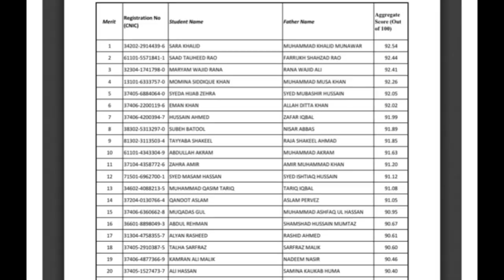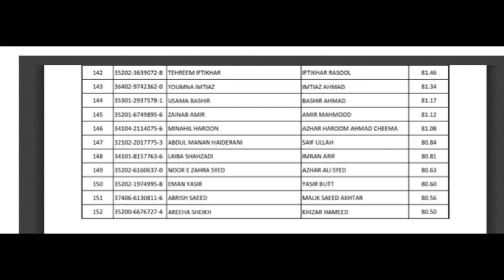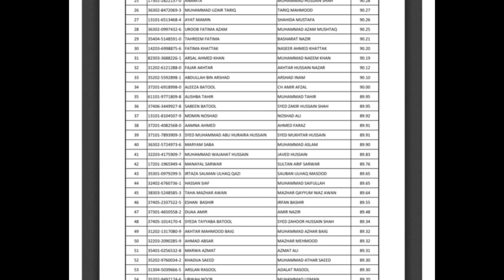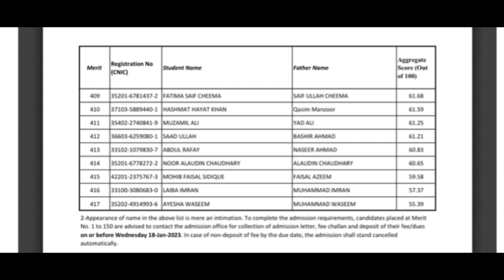AZRA NAHEED MEDICAL COLLEGE UPLOAD ITS 1st MERIT LIST |2022 EXPECTED MERIT|417 students in meritlist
In thi video you’ll get information about AZRA NAHEED medical college its closing merit of 2022 and about opening merit